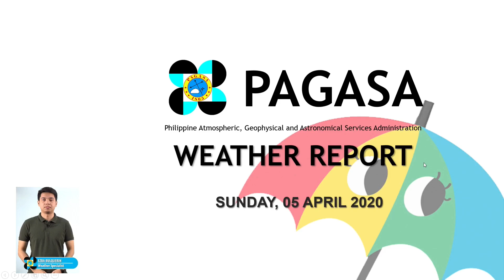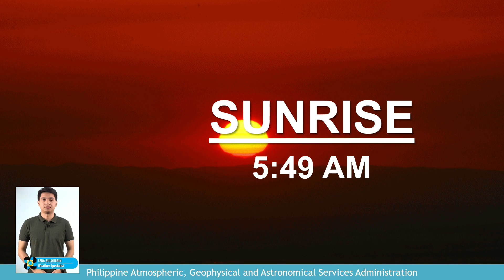Public Weather Forecast Issued at 4:00 PM April 5, 2020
DOST-PAGASA Weather Specialist: Ezra Bulquerin